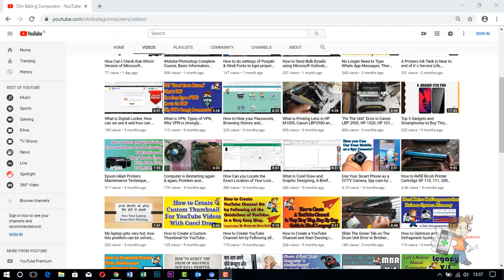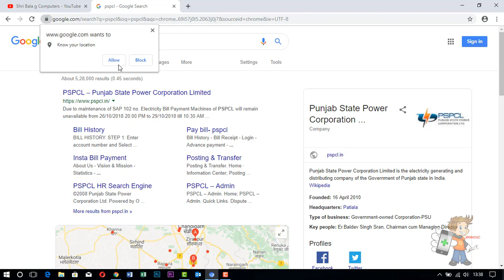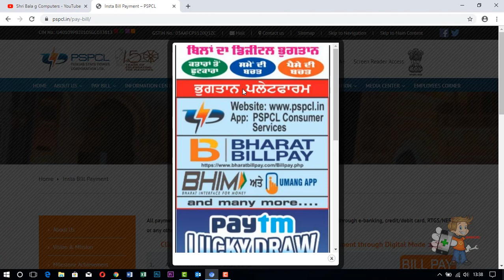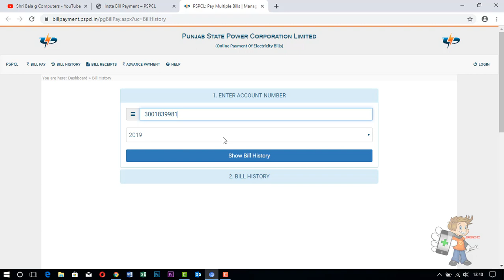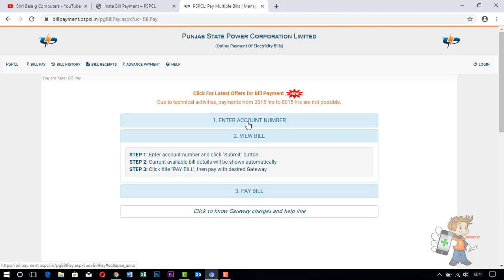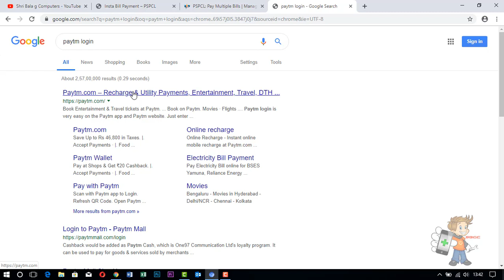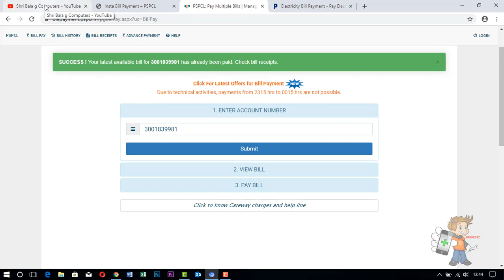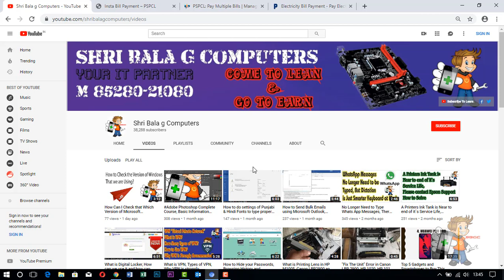How to Check Your Electricity Bill and Pay Online and also Get Cashback on doing Online Payment.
Dear Viewers, Today we are going to tell you some secret which shopkeepers are doing with us and making money from our money.

We all are paying the electricity bills from one and another sources. we recommend you to pay the electricity bill or any other bill at your own and you can save your time and money too.

You can also send us Email for any query you have regarding the same...

paytm mall
paytm customer care
paytm kyc near me
paytm bus offer
paytm movie offer
paytm offers
paytm seller
paytm login
paytm apk
paytm account
paytm add money offer
paytm add money code
paytm account delete
paytm api
paytm apkpure
paytm a/c
paytm a/c open
paytm a/c create
paytm a/c kaise banaye
paytm a new account
paytm a chinese company
paytm a/c delete
paytm a/c no
paytm a cartoon
paytm bus
paytm bike
paytm bank near me
paytm bank kyc
paytm balance
paytm bill payment offers
paytm book movie ticket
paytm b c agent
paytm b-121 sector 5 noida
paytm b c
janaki b paytm
paytm cashback
paytm code
paytm careers
paytm credit card
paytm code for bus
paytm card
paytm cash free
paytm c care
paytm.c om/madangles
paytmloot.c om
paytm c e o
paytm.c om/closeup
paytmmall.c
paytm.c om/coke
paytm.c om/pepsodent
paytm.c om/veet
paytm.c om/snickers
paytm download
paytm dashboard
paytm debit card
paytm developer
paytm dth recharge offer
paytm dominos offer
paytm dth recharge
paytm delete account
paytm details
paytm download apk
paytm d
paytm d'mart offer
paytm d mall
paytm d link
paytm d load
glucon d paytm
d mart paytm
mac d paytm offer
f&d paytm
glucose d paytm
paytm electricity bill offer
paytm ekyc
paytm earning
paytm extranet
paytm email
e payment
e paytm kyc
e payment of esic
e payment of gst
e payment income tax
e payment rto
e payment service tax
e payment pgvcl
e payment ugvcl
e payment report
paytm flight
paytm flight offers
paytm food delivery
paytm founder
paytm free cash
paytm first
paytm full form
paytm f1 sector 6 noida
paytm f 28 noida
paytm f&d speakers
paytm faq
paytm f download
f 28 paytm
f&d t200x paytm
f&d f550x paytm
paytm gsrtc
paytm golden gate
paytm gold loot
paytm gift card
paytm gateway
paytm gold wallet
paytm gsrtc code
paytm games
paytm gold link
paytm g shock watches
paytm gmail id
parle g paytm offer
moto g paytm
pubg paytm
g pay vs paytm
g pay to paytm
10 or g paytm
10 or g paytm mall
paytm g g app
paytm helpline
paytm hack
paytm history
paytm hotel booking
paytm head office
paytm help email
paytm how to use
paytm head office in ahmedabad
paytm honda offer
paytm hack online
paytm h
revital h paytm
paytm tiger zinda hai
paytm ifsc code
paytm integration in android
paytm ipl tickets
paytm india
paytm insurance
paytm irctc offer
paytm install
paytm ifsc
paytm insurance offer
paytm images
i paytm free recharge
paytm i phone
paytm i phone 6
paytm i phone 7
iphone x paytm
iphone 6s paytm
paytm i forgot my password
iphone 8 paytm
paytm iphone offer
paytm i mall
paytm jio offer
paytm jio
paytm jobs
paytm jio recharge offer
paytm jamnagar
paytm jupiter offer
paytm job vacancy
paytm jio cashback offer
paytm jobs in gurgaon
jostens j-paytm payment plan
j8 paytm
j&k bank paytm
j7 prime paytm
paytm kyc surat
paytm kyc near me ahmedabad
paytm kyc near me rajkot
paytm kyc charges
paytm ka atm
paytm kyc code
paytm kyc number
paytm kyc status
paytm k y c
paytm k ceo
paytm k y c near me
paytm k
paytm k ceo kon h
paytm ke bare me jankari
paytm ke sansthapak
paytm ke fayde
paytm ke nuksan
paytm loot script
paytm loan
paytm logo png
paytm lic premium
paytm lite
paytm lifafa
paytm link
paytm limit
paytm light bill offer
paytm l 1
l carnitine paytm
l arginine paytm
l affx2go com paytm php
l'oreal paris paytm cash
paytm merchant
paytm mega cash reward
paytm mall seller
paytm movie code
paytm mini kyc
paytm movie pass
m paytm min kyc.in
m.paytm mall
m.paytm/gpb
m.paytm/add money
m.paytm/vip
m.paytm mobile
m.paytm/pan
m.paytm/aeg
paytm m bank
paytm number
paytm near me
paytm new account
paytm news
paytm new user offer
paytm net worth
paytm new user bus offer
paytm not working
paytm new login
paytm number change
in paytm